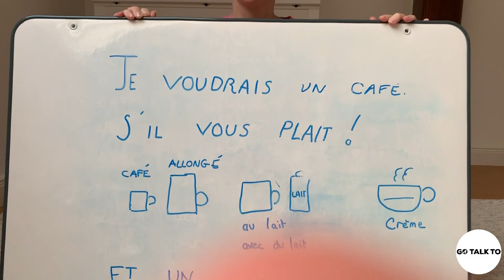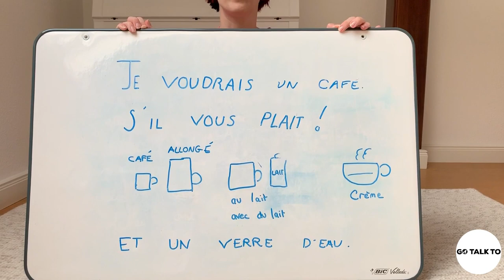¿Cómo pedir un café en francés?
¿ QUÉ NECESITAS PARA EMPEZAR A HABLAR FRANCÉS ?
Por Marie-Pierre Profesora de Francés Online

Querer. Necesitas tener objetivos claros. ¿Por qué quieres aprender a estudiar francés? ¿Necesitas Francés por tu trabajo o  necesitas francés por que quieres ir de vacaciones a un país donde se francés?

Quiero aprender francés es solamente el primer paso, necesitas la motivación, determinación y un objetivo claro. Tampoco es suficiente decir quiero aprender francés para que poder hablar con los nativos en mis vacaciones a  Francia: Primero hay que imaginar todas las ventajas y escenarios: ¿Podré encontrar los mejores precios en las tiendas de Francia?'¿Podré entender las indicaciones en Francia sin necesitar una traducción? ¿Cómo ordenar la comida en francés? ¿Cómo pedir las cosas que necesito en el hotel en francés? ¿Cómo hablar con un taxista en francés?…  Imaginar todas estas situaciones te va ayudar a tener una motivación más específica para estudiar francés. Pero también tienes que tener objetivos y metas muy precisos para estudiar francés. Por ejemplo,

Quiero conocer cómo se dicen los saludos en francés en una semana.

Quiero aprender cinco palabras de francés cada día.

Poder: Aquí se trata de tener las herramientas y las estrategias. Por ejemplo, si tomas el tren cada mañana durante cuarenta minutos. Esto parece ser un buen momento para escuchar una lección en francés o repasar las palabras nuevas en francés. A lo mejor no, tu sabes lo que funciona para ti. Tal vez, prefieres practicar mientras esperas en la ofician del doctor o mientras esperas a tu amigo en el café. Todo es posible pero hay que programarlo y hacerlo. Ayuda mucho escribir tus objetivos y tu plan de trabajo en una tabla. Al empezar,  puede parecer un rollo hablar francés, pero poco a poco va a convertirse en una costumbre y vas a notar tus progresos.

Todos somos diferentes y no necesitamos las mismas estrategias para aprender. Pero todos necesitamos practicar diariamente para aprender. Es mejor 30 minutos cada día que 3 horas una vez a la semana. Si quieres avanzar en tu francés, si puedes estudiar un poquito cada día de francés, vas a conseguir aprender  francés rápidamente y fluido. ¡Vamos, anímate, practica francés conmigo! La primera clase de francés es gratis y puedes tomar tu examen de nivel de francés gratis aquí para que sepas tu nivel de francés y lo que necesitas practicar para aprender francés efectivamente.

Mira en nuestro blog interesantes artículos para mejorar tu francés! ✔️

Conoce a nuestra nueva profe de francés. Desde Luxemburgo, Francia hasta tu computadora, teléfono, Ipad o tableta. GRATIS 30 minutos de francés. Registrate hoy!